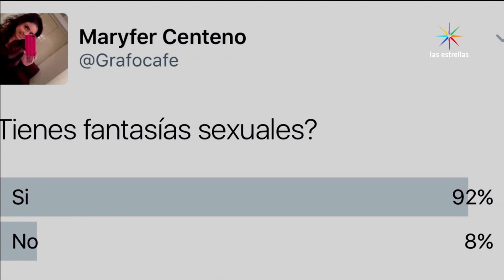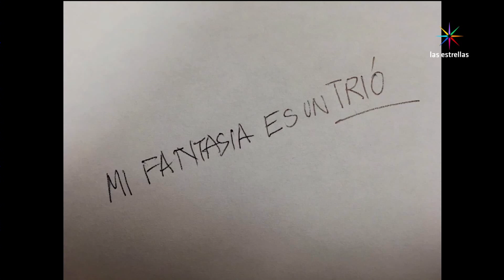¿Qué revelan de tu personalidad tus fantasías sexuales? | Tema del día | Hoy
Hoy, Marifer Centeno trae un tema muy candente sobre lo que tus fantasias sexuales reflejan de tu personalidad. ¿Cuál es tu fantasía sexual? Ve aquí el contenido completo del programa

Andrea Legarreta, Galilea Montijo, Lisardo y Raúl Araiza te traen lo mejor del espectáculo, entrevistas, presentaciones en vivo, invitados especiales, cocina y mucho más. No te lo pierdas de Lunes a Viernes 9am por el Canal de las Estrellas.